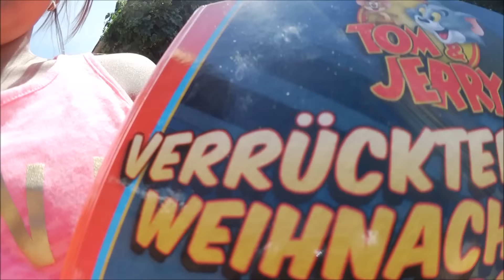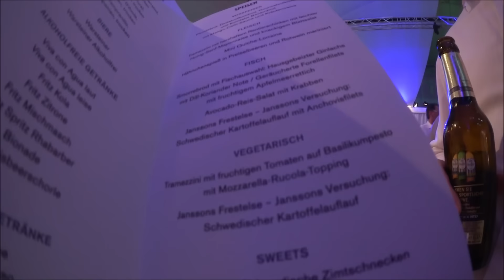Das Volvo Event Vlog#431 Rosislife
Rosis life Vlog ist Online.